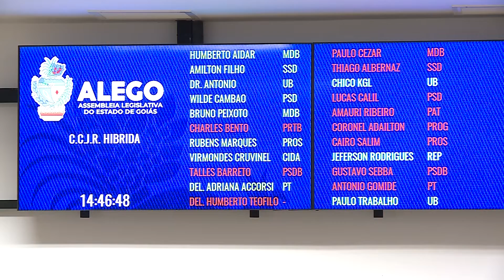AlegoNews - CCJ Alego - 17/03/2022 - Comissão de Constituição, Justiça e Redação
Repórter Murilo Santos e os destaques da CCJ - Comissão de Constituição, Justiça e Redação híbrida deste dia 17/03/2022, quinta-feira.

Pacote com 26 matérias foi apreciado pela Comissão de Constituição, Justiça e Redação (CCJ), durante reunião desta quinta-feira, 17.  Presidido pelo deputado Humberto Aidar (MDB), o colegiado se reuniu, de forma híbrida, contando com a participação remota de alguns parlamentares e a presença de deputados no auditório do Palácio Maguito Vilela.

Vinte matérias que estavam com parecer favorável foram aprovadas, seguindo para apreciação do Plenário. Outros três projetos que receberam parecer contrário dos respectivos relatores tiveram a sua a tramitação encerrada, dada a aprovação dos relatórios contrários pelo colegiado. Apenas três proposições receberam pedidos de vista.
(AAN)